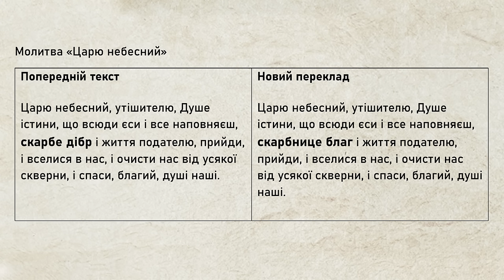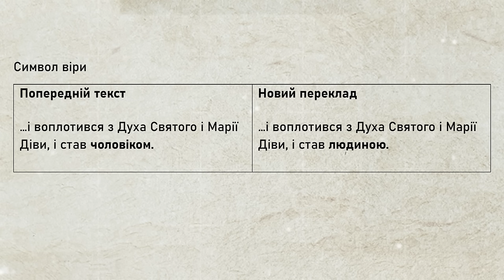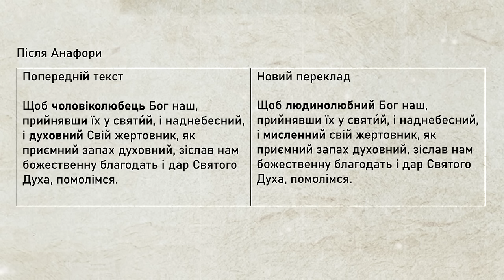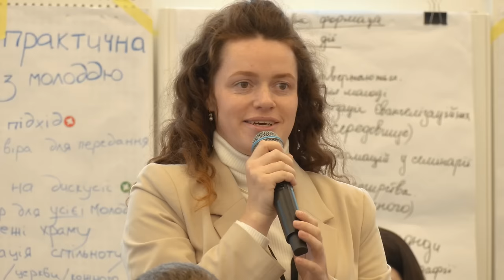Мама Захисника України розповіла, як досі гоїть рани війни ВідкритаЦерква #55 15.02.2024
Дізнайтесь про те, ➡︎ 00:00:01 чим живе і як служить Українська Греко-Католицька Церква. Тижневий випуск, в якому ще більше цікавих розмов про життя УГКЦ, інтерв’ю на актуальні теми, цікаві гості та добрі (навіть неочікувані) поради від священників.

У програмі 15 лютого:
⚡️Новий Служебник УГКЦ: для чого і що змінили?
⚡️9 років без Олександра: мама Захисника України розповіла, як досі гоїть рани війни.

Ведучі:
о.Тарас Жеплінський, Віра Вальчук.

Поширюйте відео!

Україна молиться!